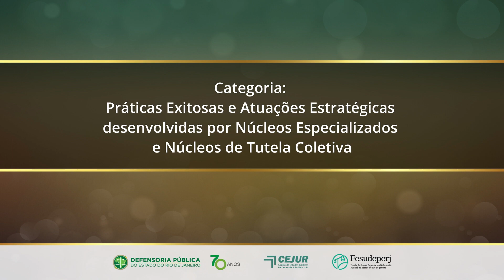Atuação no Plano Diretor da cidade do Rio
[Vencedor do 1º lugar 🥇]

CATEGORIA: Práticas Exitosas e Atuações Estratégicas desenvolvidas por Núcleos Especializados e Núcleos de Tutela Coletiva

AUTORAS(ES): Viviane Silva Santos Tardelli, Adriana Britto e Adriana Bevilaqua

PROJETO: Aprovação da Categoria AEIS 3 e a Retirada da Limitação de Número de Famílias das ZEIS no Plano Diretor da Cidade do Rio de Janeiro